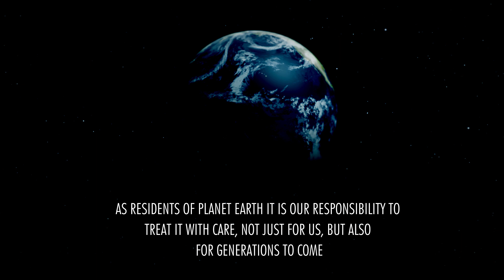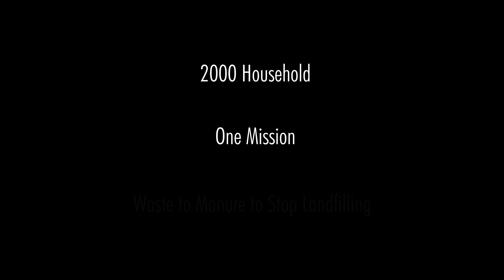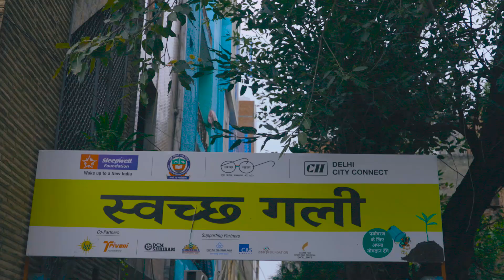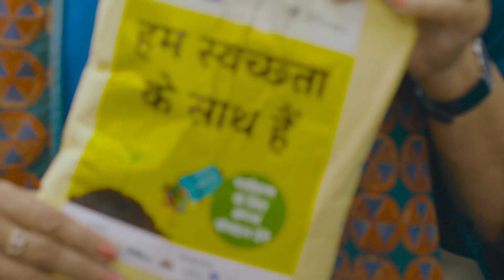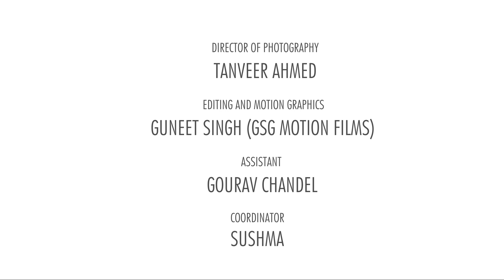Waste to Manure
Waste to Manure is a CII Initiative, under Swacch Bharat. The project implemented at Trilokpuri, East Delhi with a plan to engage 2500 households started in June 2018. Half way into the project 800 households embraced the process of waste segregation at source. The segregated waste has been processed to compost and going forward by December all 2500 households will be engaged. East Delhi Municipal Corporation (EDMC) has been a great source of support in this initiative. EDMC has really appreciated the work CII has put in ably supported by CII members.